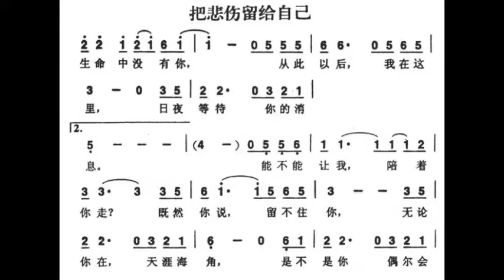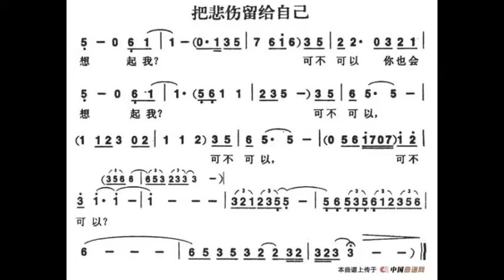把悲伤留给自己/把悲傷留給自己 G 调伴奏 Leave the sadness to myself (Smells of Roses) - instrumental in G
谢谢光临！